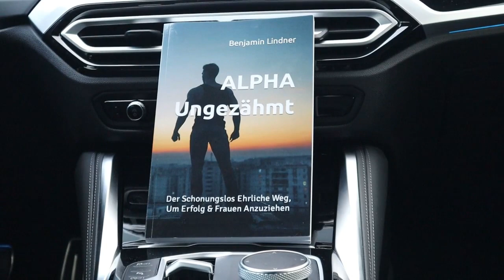Erfahrungen machen Männer ATTRAKTIV & Frauen Unattraktiv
Je mehr Frauen er hatte, desto attraktiver ist er.
Je mehr Männer sie hatte, desto unattraktiver ist sie.